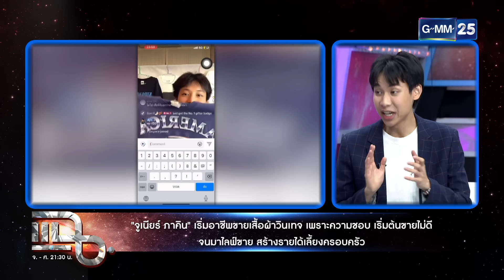แฉ [2/4] 9 ก.ย. 67 “จูเนียร์ ภาคิน” ขวัญใจพี่สาวทั้งหลาย ไทป์หมาเด็กที่จริงใจ | GMM25